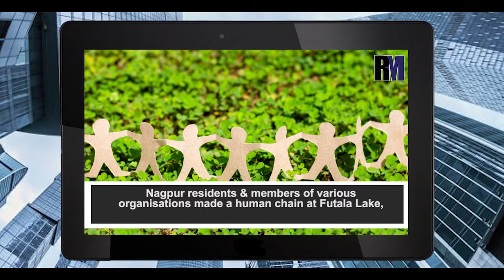SC asks the Amrapali Group to explain its agreements with Dhoni | Weekly News Round-Up | RealtyMyths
Hi Guys! Welcome back to the weekly news round-up! Let’s get started.
•    A new forecasting system, developed by the National Centre for Atmospheric Research (NCAR) with the IITM Pune, will provide Delhi residents and other polluted areas, information for potentially unhealthy air.

•    Nagpur residents and members of various organisations made a human chain at Futala Lake, on May 1, 2019, as a protest against the proposed felling of more than 700 trees in the Bharat Van area.

•    Ghaziabad and Gautam Buddh Nagar will be established as “road safety” model districts, top Uttar Pradesh government officials have said during a meeting in Greater Noida.

•    Many dams in Gujarat have dried up due to scanty rainfall in 2018, whereas the govt. assured that the state has enough water for the drinking needs of the people till July-end.

•    The Supreme Court (SC), on April 30, 2019, asked the Amrapali Group to explain its monetary transactions and agreements with Indian cricketer Mahendra Singh Dhoni, who was the realty firm’s brand ambassador between 2009 and 2015.

That was all for this week, we’ll be back next week until then stay updates and plan a trip to the mountains.